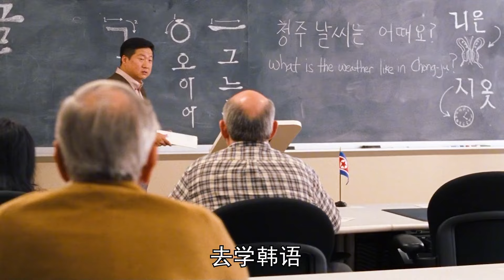男人為了躲避社交，竟然直接裝死，爆笑喜劇《好好先生》